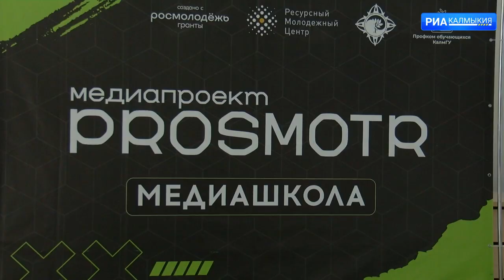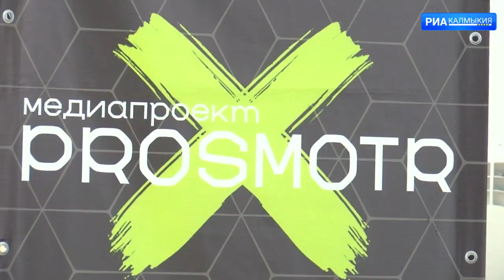ДЕНЬ РЕСПУБЛИКИ 29 03 2023 ВЕЧЕРНИЙ ВЫПУСК